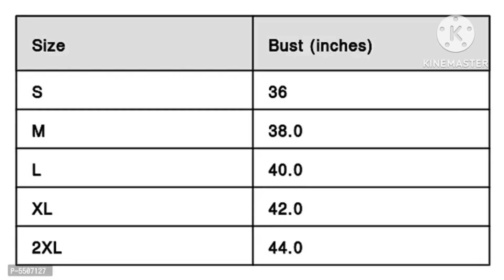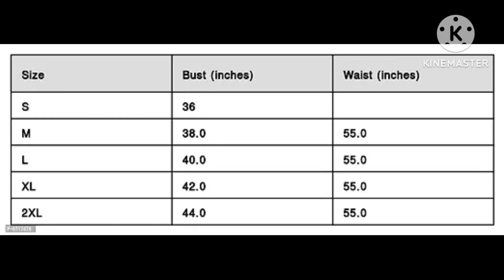Puri International Shop Collections.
Puri International Shop